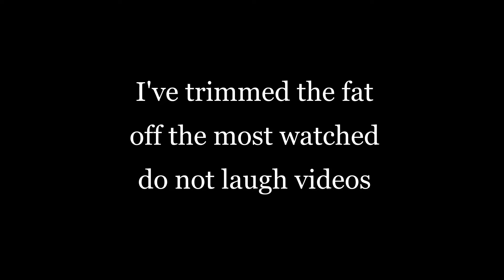0.9% Succeed | Epic Try Not to Laugh Challenge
I've trimmed off the fat from the most-watched try not to laugh videos leaving behind an epic challenge. 0.9% succeed.

Did you succeed?
Timestamp in the comments where you failed.

These are the most rewatched clips of the most-watched try not to laugh challenge video according to YouTube’s data. So, if you don’t think this video is funny, you’re wrong. Data doesn’t lie:)